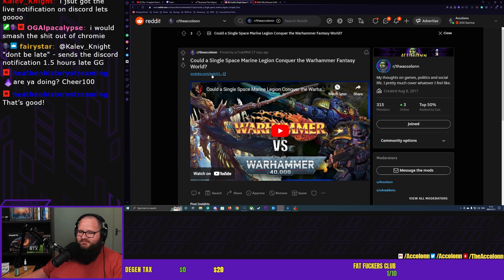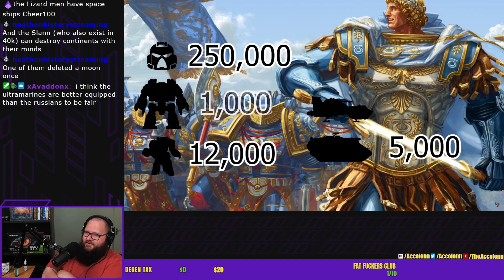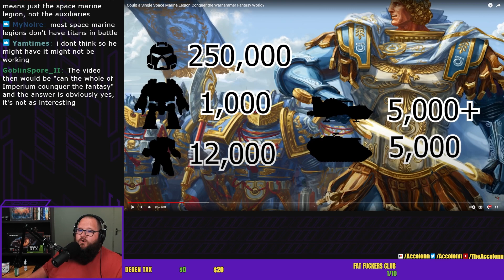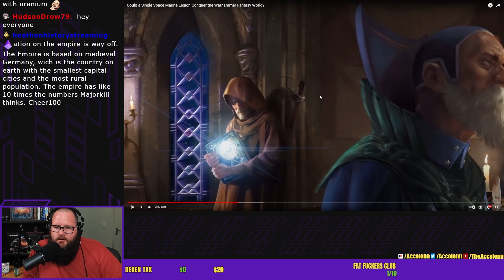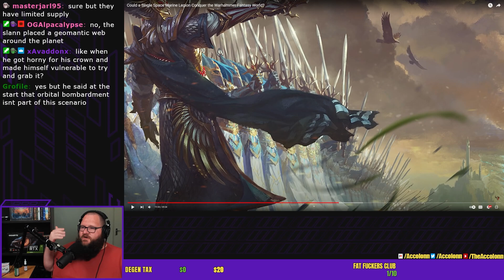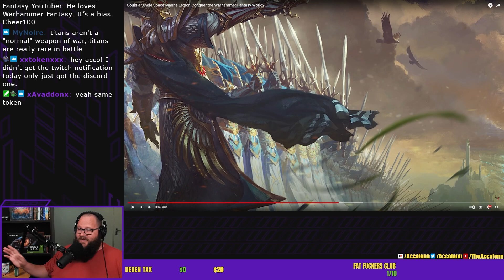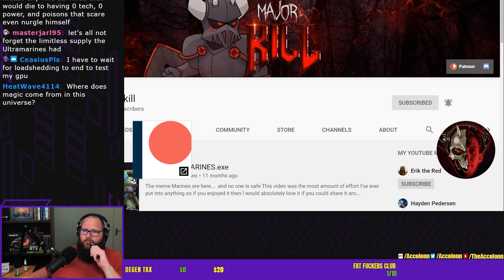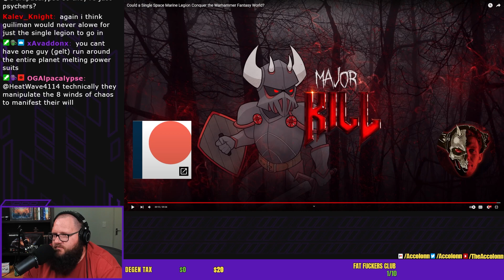Accolonn Reacts to Warhammer 40K vs Warhammer Fantasy ft. Majorkill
Could a Single Space Marine Legion Conquer the Warhammer Fantasy World?